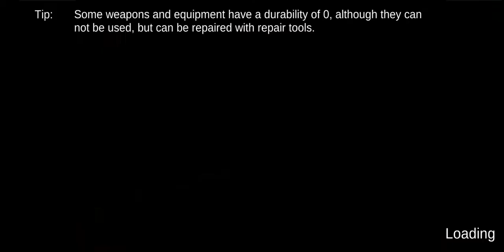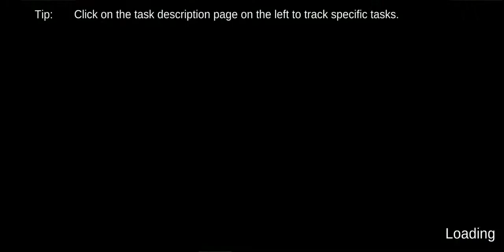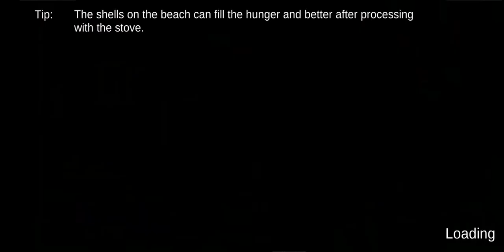Survival Ark Pro: Zombie Plague Battleland Full Gameplay Walkthrough Parte 14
Versión del juego de paga ✅

El virus "SEV" casi ha destruido esta isla. Criaturas mutadas han llenado esta pequeña isla. Bestias salvajes, gigantes horribles y zombis, muchas amenazas ocultas en esta isla de peste. Construye tu propio refugio de arca, protégete, lucha para llegar a sobrevivir, o ser la próxima víctima de la plaga.

Sin embargo, no estas solo. Refugio, el último arca en esta isla, los sobrevivientes sobreviven de la peste que vive en este refugio, esperan a un salvador que pueda ayudarlos a sobrevivir a este desastre. Alimentos, agua, todos los recursos se están agotando. Si el refugio cae, todos serán consumidos por la peste. Eres sobreviviente, solo esperanza.

La supervivencia es tu primera prioridad, pero no puedes esconderte solo en el refugio del arca. Elija cada paso con cuidado, debe haber alguien detrás de todo este desastre. ¿De dónde viene la plaga? Elija cada paso con cuidado y puede revelar quién es el que trajo el virus aquí. ¡Detenlo, detén la plaga o el virus destruirá el mundo entero!

Juegos de supervivencia sin conexión.

Explora la isla del cielo
Heaven Isle solía ser un lugar perfecto para las vacaciones, y ahora es un lugar con peligro en todas partes. Bestia en la jungla, zombis mutantes se esconden en cada arbusto, el virus se apodera de la ciudad. Hay muchos lugares que puedes explorar.

Rebusca todos los recursos valiosos y crea las necesidades de supervivencia
Necesitas todo lo que puedas encontrar para sobrevivir. Cada gota de agua, cada trozo de carne, cada montón de roca, los necesitas a todos para crear las necesidades para construir tu Arca de Supervivencia.

Construye tu propio arca
No puedes sobrevivir si no tienes un lugar donde esconderte. Construye un refugio de virus y ese será tu arca para sobrevivir en esta isla.

Evolucionado para sobrevivir
No hay lugar para los débiles. Los zombis mutados son desenfrenados, desgarrarán todo a su vista. Necesitas luchar por tu vida.

1. Sandbox Survival Games Offline
Recoge recursos y crea todo lo que necesites en tu refugio. ¡Es hora de armarse!
Alrededor de 150 tipos de productos que puedes crear en el juego. Arma, armadura, poción, comida, ¿qué necesitas para sobrevivir?

2. Operación más fácil
Control de doble rueda, simple y rápido.
Acción instantánea, llena de impacto.
Splendid Fighting experience, nadie quiere perderse, especialmente los fanáticos de los juegos de supervivencia.

3. Impacto visual
Pasando por alto, todo está a la vista.
La mejor escena que has visto, creada por un equipo de artistas profesionales.

4. Los monstruos son diversos.
Desde gorriones y faisanes, hasta lobos y osos, ¡las criaturas en Heaven Isle han sido infectadas y mutadas! ¡Ten cuidado!
Se deben matar diferentes especies variantes con diferentes armas y estrategias.

5. rica historia
Una historia emocionante, inmersiva, y explora la isla con tu personaje.
A medida que avanza la historia, el conspirador revelará su rostro. ¿Te rendirás ante el peligro?